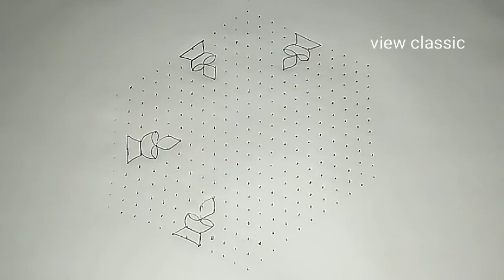Friday special Rangoli//margazhi muggulu// festival rangoli//margazhi kolam new design 2020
Hi friend

Welcome to View Classic channel

Here i will make amazing rangoli & kolam designs

Easy Beginners rangoli muggulu with dots.

Kolam brings lot of positive vibrations and energy to you and your home .

Rangoli is an artistic creation with rice flour

During diwali, hindus draw bright rangoli patterns on the floor by the front door  to encorage the goddess Lakshmi to enter their homes.

  Rangoli is an art from, originating in the indian subcontinent, in which patterns are created on floor in living rooms or courtyards using materials such as colored rice, dry flour, flowers, diyas ...

the purpose of rangoli is decoration, and it is  thought to bring good luck

There are different types of rangoli or kolam designs like dots kolam , sikku kolam , padi kolam , Margazhi kolam . People draw special rangoli designs for Festivals like Sankranthi ( Pongal ) , Diwali ( Deepavali ) , Vijaya dasami ( Dasara ) .

This Rangoli used for day to day life especially margazhi  kolam / மார்கழி கொலம்

Muggulu can also be drawn with rice flour only . These Beautiful and creative designs are decorated with flowers based on the occasion or festival .

I will help you in creating/making simple to great Rangoli designs. Rangoli can be seen in most of the Indian festivals be it New Year, Deepawali, Sankranthi, Onam, Pongal, Ganesh Chaturthi and many other festivals. It gives a great feeling and a sacred welcome area keeping the tradition alive. Rangoli is an amazing art of India in which designs are created on the floor using coloured sand, coloured rice, dry flour, or flower petals.

how to make beautiful rangoli designs with simple hacks, beautiful DIY crafting ideas & much more. You will find all types of rangoli designs like small rangoli, big rangoli, dot rangoli, rangoli with colors & rangoli without colors etc.

"Art is Something that makes You Breathe with a Different Kind of Happiness" :)
 Daily Rangoli
Simple Rangoli
Easy Rangoli
Muggulu
Alpona
 Kolam
 Relaxing art

My channel is a good mix of all types of rangoli or kolam designs like dots kolam, freehand kolam, sikku kolam, padi kolam, pulli kolam and many more. Here you can find 100+ beautiful and creative rangoli and kolam designs and 5+ playlists for daily practise and for festivals like Ganesh Chaturthi (Vinayaka chavithi), Vijaya dasami (Dusshera), Deepavali or diwali, Sankranthi or Pongal Margazhi. All the kolams ( muggulu ) are showcased with simple step by step tutorials beginners also.